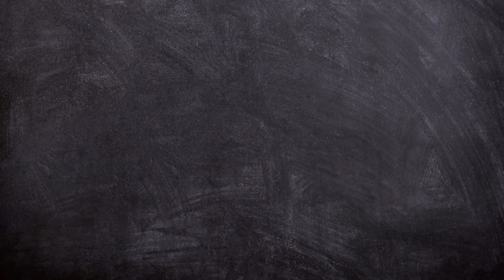Con RETAZOS de TELA- APOYAVASOS-PORTAVASOS-POSAVASOS- Que hacer con RETALES de tela-Nro 73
Si te quedaron retales de tela, este proyecto te gustará. Evita ensuciar el mantel, la mesa o la barra que estos dulces APOYAVASOS. Podrás personalizarlos a tu gusto.